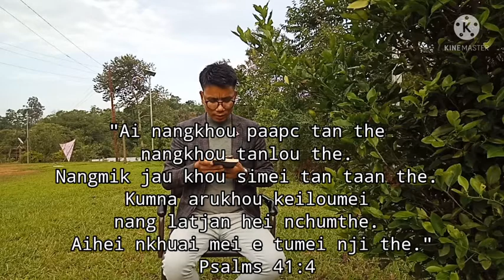Chosen to be forgiven || Dr. Damguanglung Pamei || KRCF Online Devotion Service || 22nd May 2022